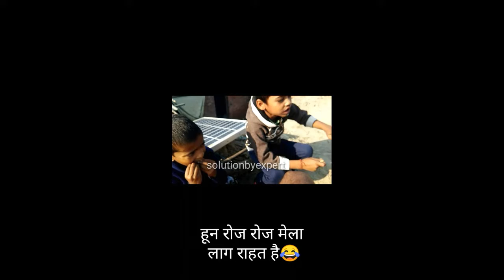गाँव का आनंद बच्चो के साथ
गाँव का आनंद

The content in this is strictly for education and informational purpose and is not intended to be advice or recommendation of any kind whatsoever. Anyone who wishes to apply concepts and ideas contained in this video text full responsibility for their actions. Viewers should always do their own due digilens on any information perceived from this video, to from their own opinions and best judgements.The material contained in this video cannot replace a substitute for the services of trained professionals in any field, including, but not limited to, financial, medical, psychological or legal matters.This video is not warranted for content accuracy or any other implied or explicit purposes.The Other accepts no liability for any kind of content on this video or responsibility for any direct indirect implied punitive, special, incidental or other consequential damages arising directly or indirectly on account of any actions taken based on the information provided in this video as is and without warranties. This video is not intended to spread rumours or offend or hurt the sentiments of any religion communities or individuals or to bring disrepure to any person (living or dead).Viewer's discretion is advised as this video is meant to be a satirical and humorous take on the author's experiences or through in general.Despite our best intentions there may be sections that get offended by this video. we request people not to take our content too seriously and we sincerely apologise for any such hurt our video might have caused.